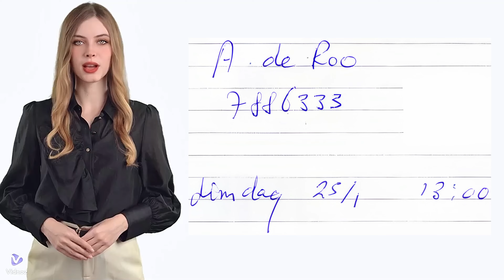Killer Lawyer Willering. If you believe you're innocent, you should sue us now.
Lawyer Willering, pictured here, is collaborating with Dutch intelligence. He destroyed documents related to A. de ROO, an Amsterdam municipal official who committed crimes against humanity. We have written to him several times by e-mail and WhatsApp, but he has not responded. If he believes he is innocent, he should prosecute us immediately.